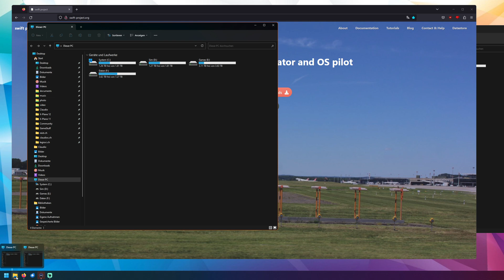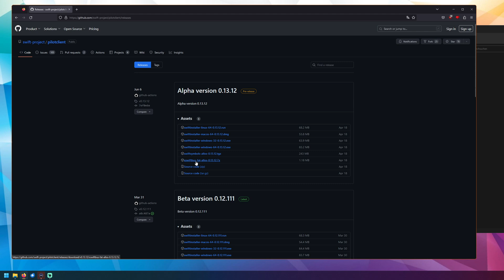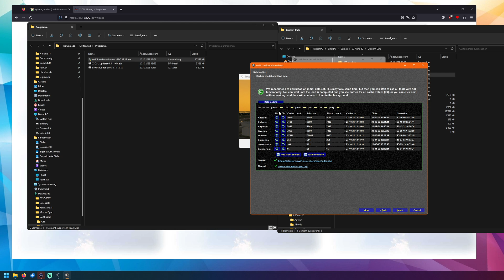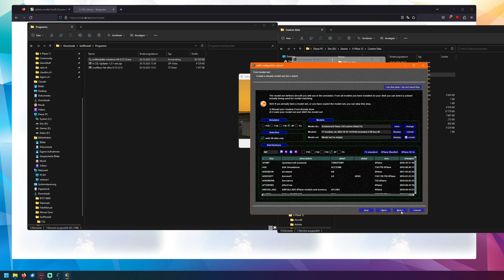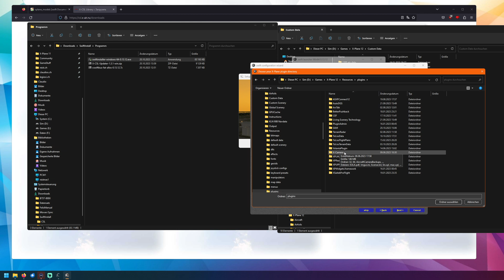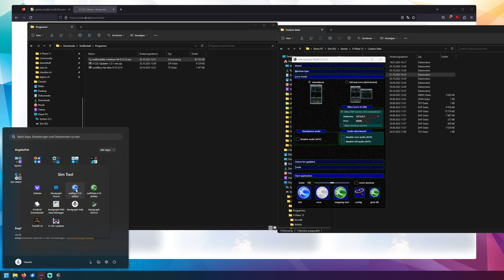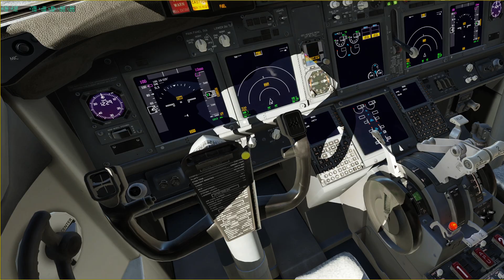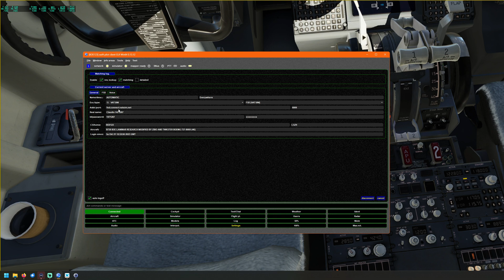Vatsim Swift Pilot Client Tutorial & MTL Konfiguration (X Plane) | Deutsch